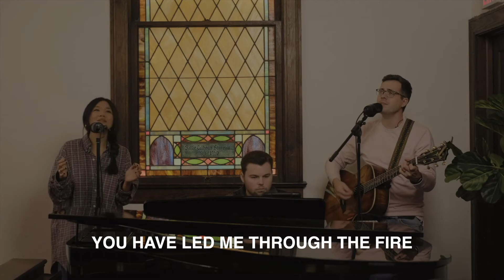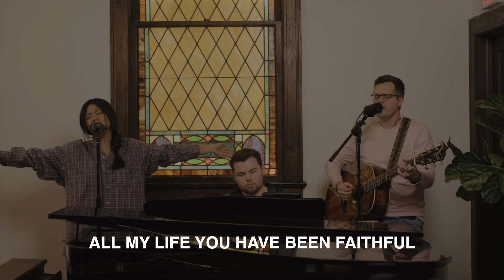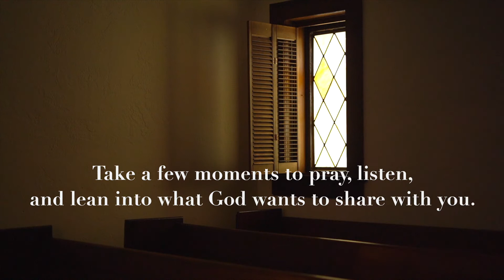21 DAY FAST: Day 20